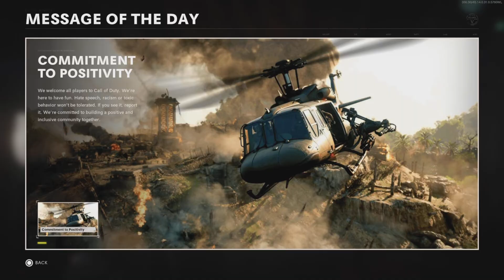Funny Moments Throughout Multiple Titles!